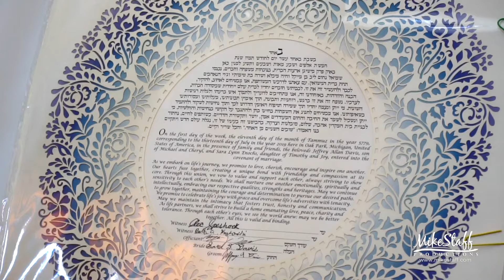Mike Staff Productions - Warren Wedding Videography - The Wedding Video of Sara and Jeffrey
Filmed: July 13, 2019
Ceremony: Temple Emanu - El
Romantics: Temple Emanu - El
Reception: Royalty House, Warren, Michigan